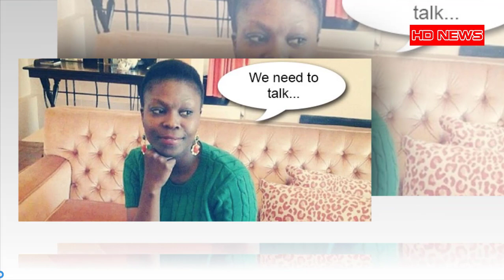Sthandiwe Kgoroge visits her old high school to help inspire the young women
Sthandiwe Kgoroge visits her old high school to help inspire the young women. Actress Sthandiwe Kgoroge took time out of her busy schedule to give back to the teenage girls at her old high school.
📽 Robert Mugabe at the un 2018